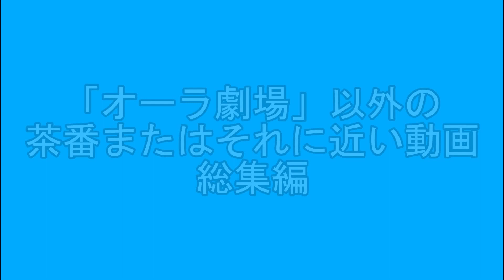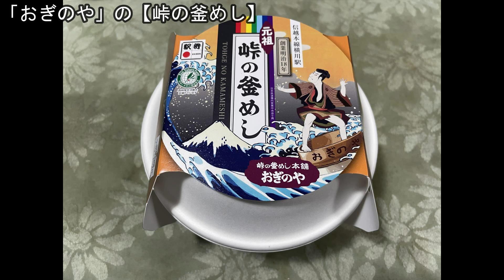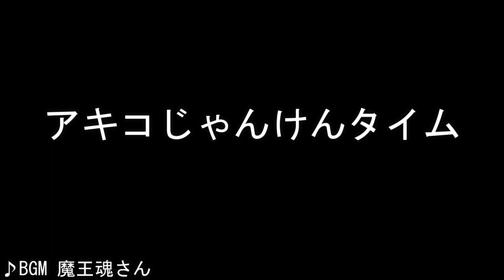【総集編】「オーラ劇場」以外の茶番またはそれに近い動画集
今回の総集編は「オーラ劇場」以外の茶番や
それに近い動画です

0:00 オープニング
1:00 クリスマス2021
2:55 天丼カツ丼釜飯
6:50 深夜テンション
9:20 ユウリ誕生日お祝い2023(ED)
10:20 サイレントムービー
14:10 ユウリ1ヶ月ニート事件
14:40 不遇娘ユウリ
16:45 エンディング

元動画

Engine Fire(Silent Partner)[※YouTube Audio Libraryさん]
Central Park(Quincas Moreira)[※YouTube Audio Libraryさん]
Jingle Bells (Instrumental)(Jingle Punks)[※YouTube Audio Libraryさん]
Dance Of The Sugar Plum Fairies (by Tchaikovsky)(Tchaikovsky)[※YouTube Audio Libraryさん]
Waltz of the Flowers (by Tchaikovsky)(Tchaikovsky)[※YouTube Audio Libraryさん]
ハッピータイム(甘茶)
子猫のお散歩(甘茶)
午後のお散歩(甘茶)
夏色のキャンパス(甘茶)
バクテリア(甘茶)
月夜の泥棒(甘茶)
イルミネーションAM3:00(甘茶)
ミッドナイトムーン(甘茶)
真夜中のおもちゃ箱(甘茶)
遠い星の光(甘茶)
夜明けのシーサイド(甘茶)
街路灯の明かり(甘茶)
ファミポップⅢ(甘茶)
小さなおもちゃ箱(甘茶)
エナジー(甘茶)
日向ぼっこ(甘茶)
ファミポップⅣ(甘茶)
おそうじ日和(甘茶)
はじめてのおつかい(甘茶)
誰もいない砂漠(甘茶)
冬の夜の嵐(甘茶)